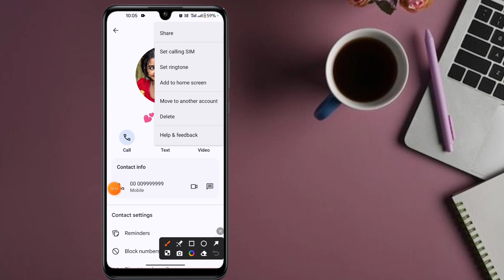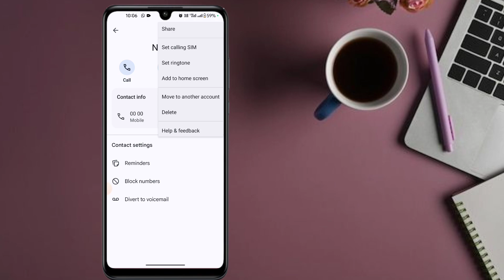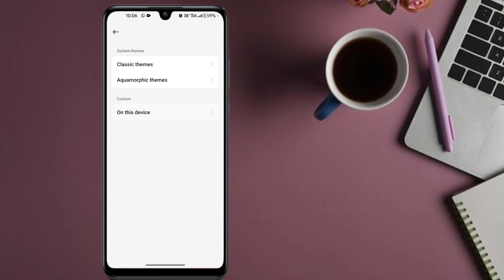Alag Alag Call Par Alag Alag Ringtone Kaise Lagaye|All Numbers Different Ringtone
set ringtone for one person
alag alag number par ringtone kaise set kare
alag alag call par alag alag ringtone kaise lagaye
how to set different ringtone in different number
how to set ringtone for different contacts
kisi ek number par ringtone kaise lagaye
number ringtone
personal number par ringtone kaise lagaye
all numbers different ringtone
sabhi number par alag alag ringtone kaise lagaye